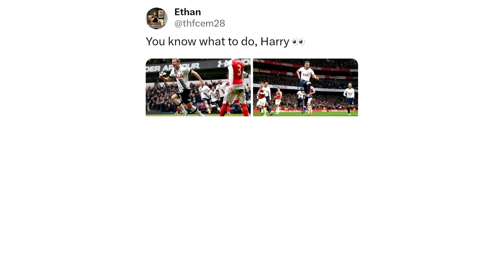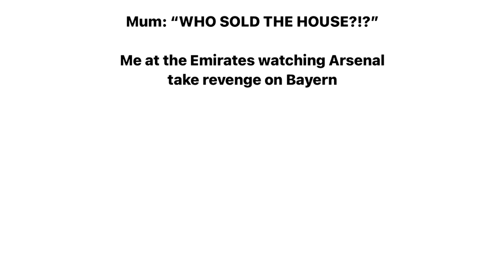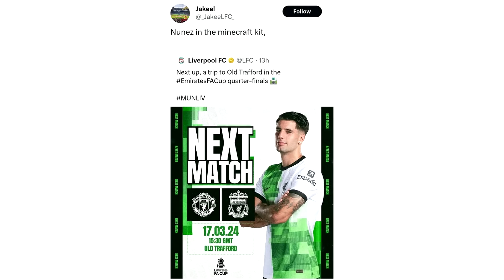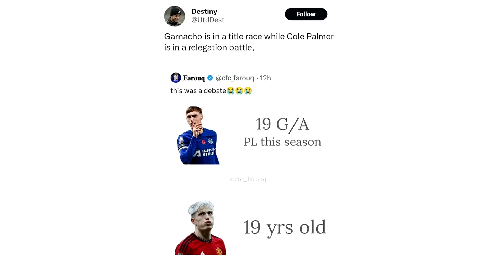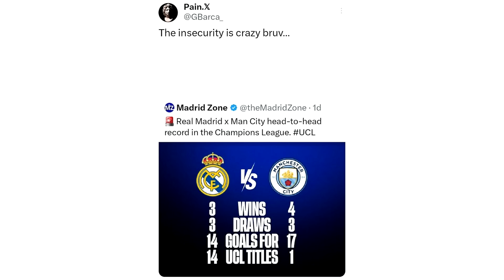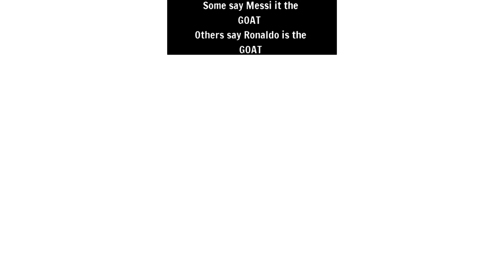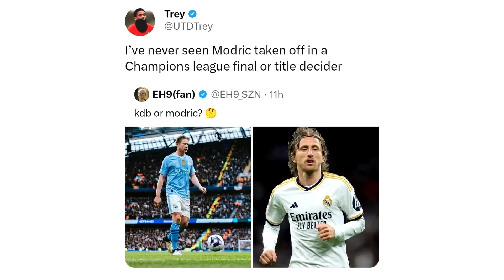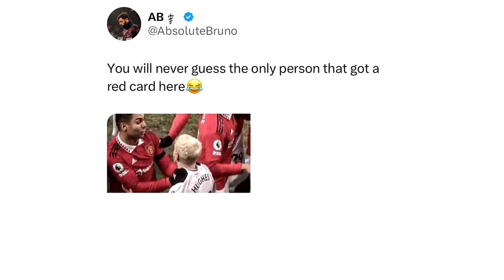Daily Troll Football Memes V429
In today's Troll Football Memes video:
Funny memes about UCL Draw, Liverpool vs Man United, Arsenal losing to Bayern, UCL, Premier League and many more funny memes that will make your day!